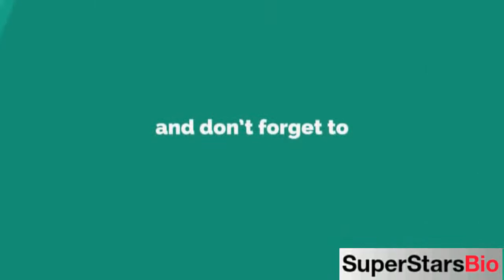Melissa Barrera Mexican Actress Biography & Lifestyle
Quick Facts
KNOWN FOR
Dos Veces T , Sacudete Las Penas, El Hotel, L for Leisure

FULL NAME:
Melissa Barrera Martinez

PROFESSION:
Actress

NATIONALITY:
Mexican

AGE:
31 years old (in 2021)

DATE OF BIRTH:
4 July, 1990

BIRTHPLACE:
Monterrey, Nuevo Lean, Mexico

ZODIAC SIGN:
Cancer